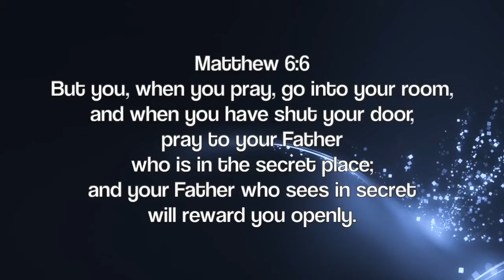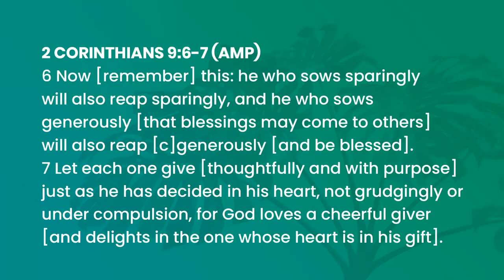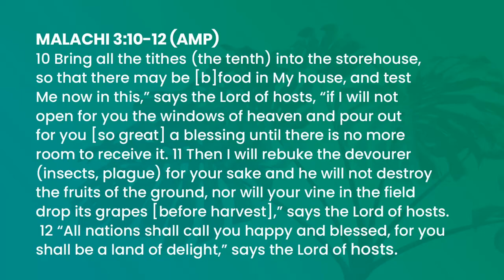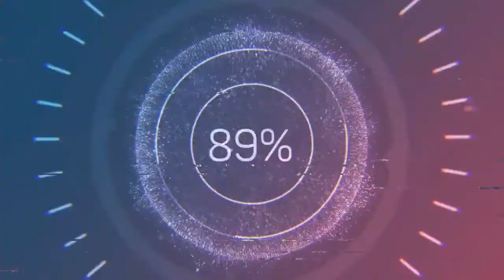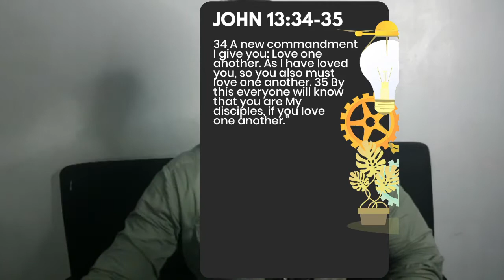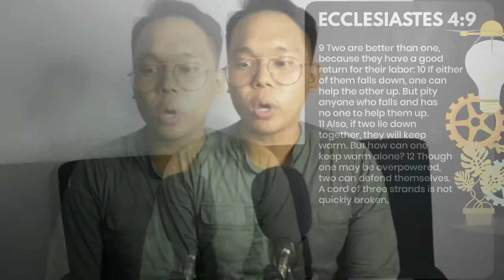Greater Connectivity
We are all connected! We are meant for community and collaboration. We grow through the help of our inner circle!